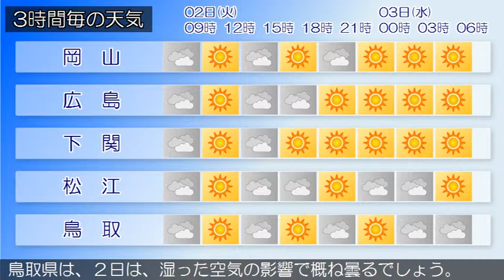2018/10/02 中国地方の天気予報 朝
南部では、３日まで空気の乾燥による火の取り扱いに注意してください。広島県は、中国地方は、山陽南部では高気圧に覆われ概ね晴れていますが、山陰や山陽北部では湿った空気の影響で概ね曇り、雨の降っている所があります。岡山県は、２日は、南部では高気圧に覆われて概ね晴れる見込みです。北部は湿った空気の影響で概ね曇るでしょう。山口県は、高気圧に覆われて概ね晴れていますが、気圧の谷や湿った空気の影響により曇りとなっている所があります。鳥取県は、２日は、湿った空気の影響で概ね曇るでしょう。島根県は、湿った空気の影響で概ね曇り、雨の降っている所があります。